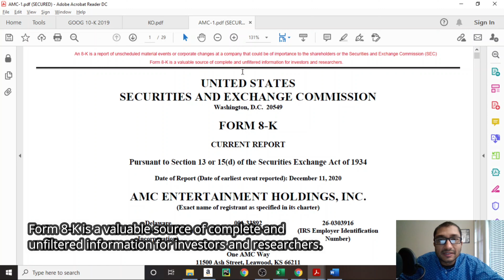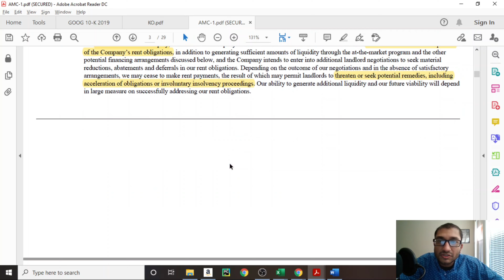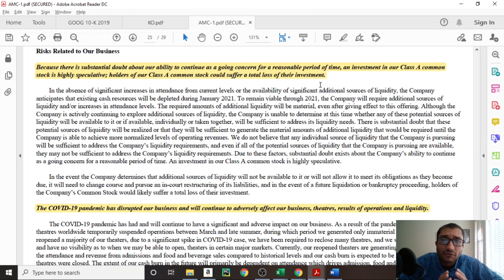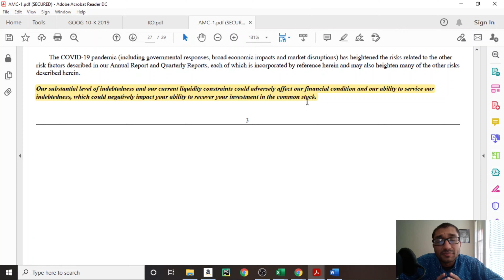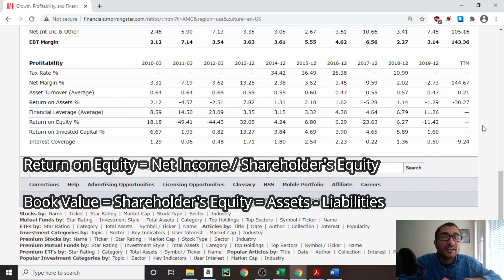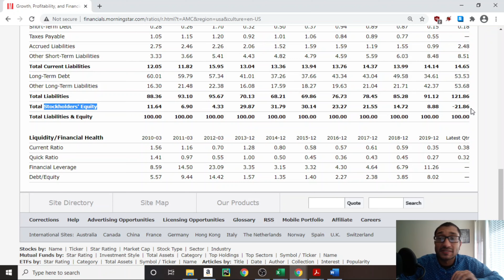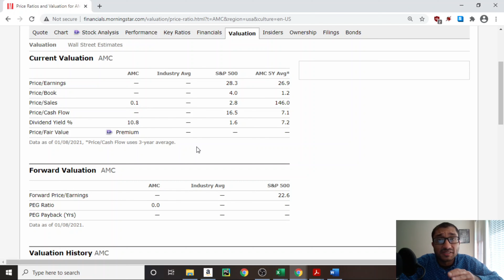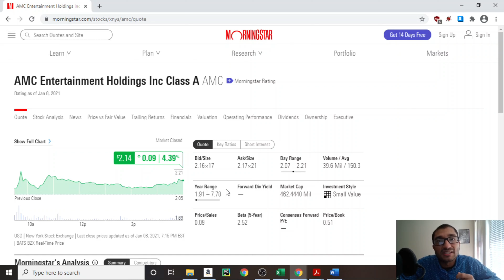Is AMC Stock A Buy? Fundamental Stock Analysis - 8K Current Report, Risk Factors, Key Ratios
2021 - Investing in AMC Entertainment Holdings Inc Class A  (AMC). In this video, we look at the AMC's Fundamentals. We review AMC's 8-K (Current Report, filed in December 2020) and Key Ratios. We review Key Ratios such as Revenue, Operating Income, Net Income, Shares outstanding, Dividends, Book Value, Free Cash Flows (FCF), Net Margin, Interest Coverage, Financial Leverage, Current Ratio, Debt to Equity Ratio, Return on Equity (ROE), etc.

Timestamp
0:00 Introduction
0:25 Current Report (8-K)
4:35 Top 3 Risk Factors
6:07 Key Ratios Analysis
12:50 Summary / Conclusion

AMC Entertainment Holdings, Inc. is an American movie theater chain headquartered in Leawood, Kansas, and the largest movie theater chain in the world. Founded in 1920, AMC has the largest share of the U.S. theater market ahead of Regal and Cinemark Theatres.

The information in this presentation should not be considered as a recommendation to buy or sell any particular security and should not be considered as investment advice of any kind. You should not assume that the security discussed in this report is or will be profitable, or references we make in the future will be profitable or equal the performance of the security discussed in this presentation. The report is based on data obtained from sources believed to be reliable but is not guaranteed as being accurate and does not purport to be a complete summary of the available data.